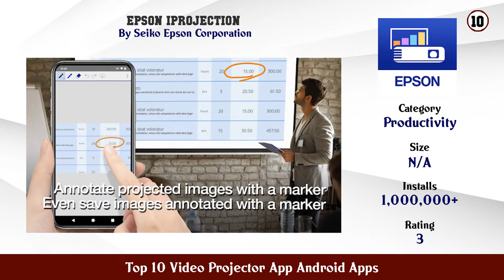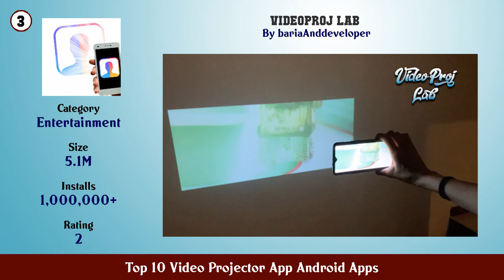Top 10 Video Projector App Android Apps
11. HD Video Projector Simulator

10. Epson iProjection

9. Live HD Video Projector Prank

8. HD Video Projector Simulator

7. HD Video Projector Simulator 2021

6. Mobile Projector Big Screen Photo Maker

5. HD Video Projector Simulator Mobile Projector

4. Video Projector HD Video Projector Simulator

3. VideoProj Lab

2. Video Projector

1. HD Video Projector Simulator